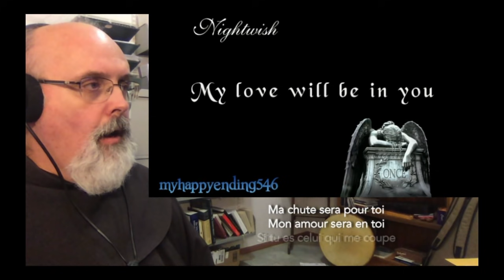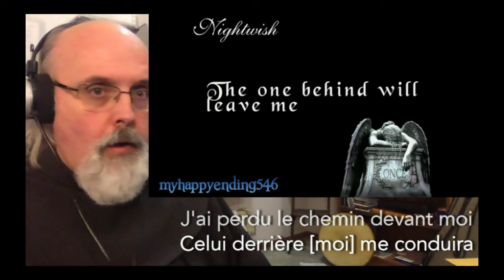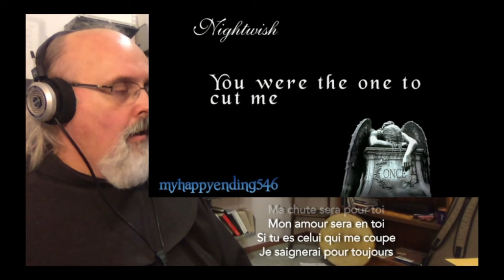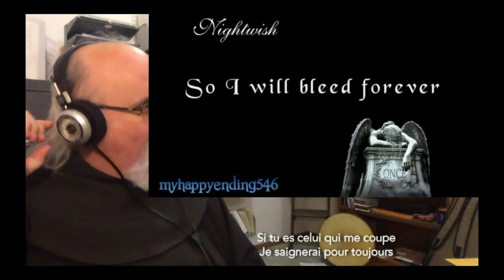LM 40.1 [REACTION] NIGHTWISH - Ghost Love Score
Réaction spontanée à la chanson "Ghost Love Score", en trois versions (studio et live) du groupe de métal symphonique Nightwish.

Cette vidéo fait partie de la série 'Lectio Musica' commencée en avril 2020.

Passionné de musique rock sous toutes ses formes, mais aussi de gospel, de blues, de musiques québécoise et traditionnelles, le Fr. Guylain réagit spontanément, analyse et commente une chanson d'un artiste contemporain.

Pour être averti de la publication de nouveau contenu, activez 'Notifications', en cliquant sur la clochette, sur la droite.

Commentaires et suggestions sont les bienvenus.